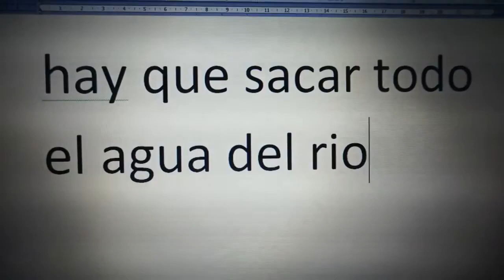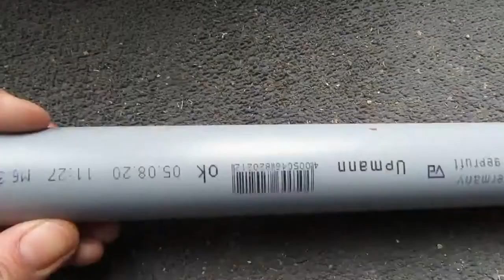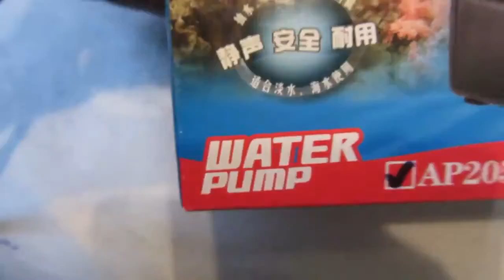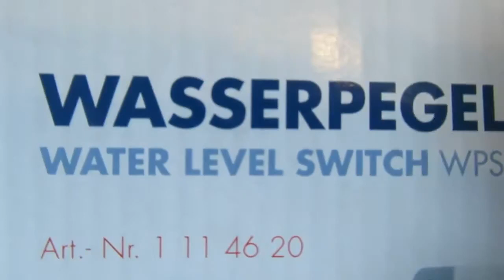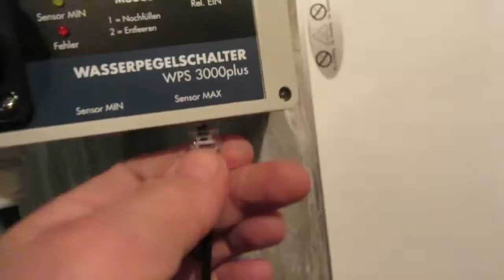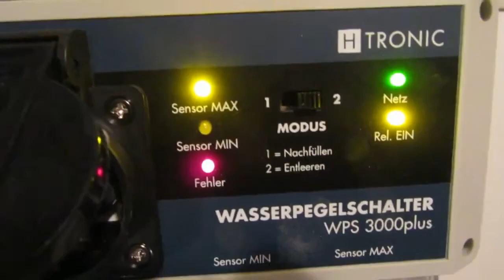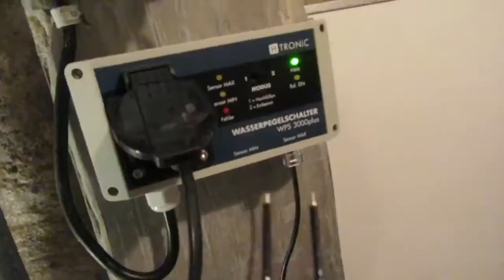How to install a SUMP PUMP in the basement Install sump pump with an aquarium pump and level switch